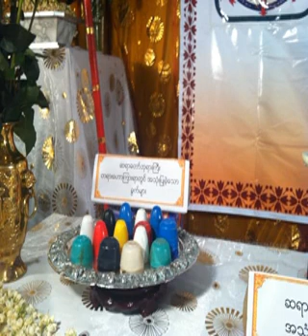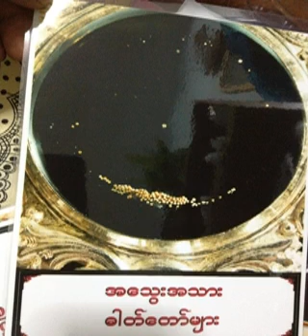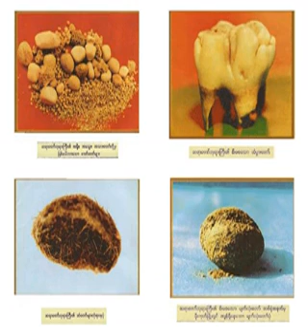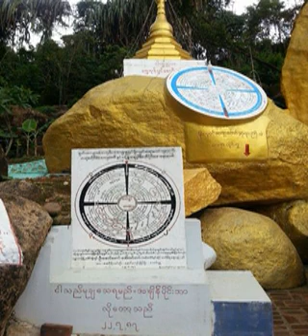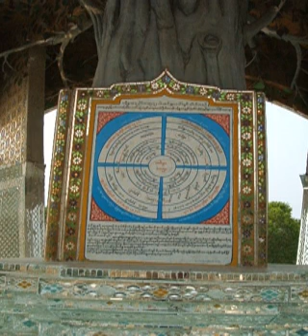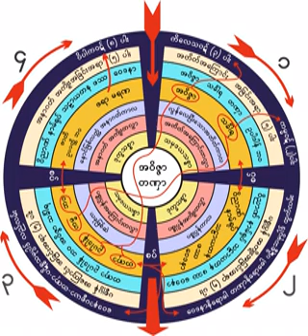၁၃၉၆။ 05 10 60 ခႏၶာကိုယ္အဆိပ္ပင္ရွင္သန္မႀကီးထြားႏိုင္ေရး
၁၃၉၆။ 05 10 60 ခႏၶာကိုယ္အဆိပ္ပင္ရွင္သန္မႀကီးထြားႏိုင္ေရး